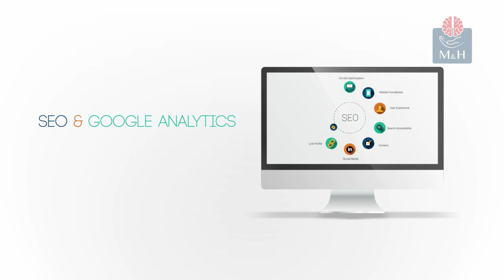MH Progressive Skills CORPORATE VIDEO PROFILE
Providing concept to creation services for Corporate Videos, Corporate Logo Creation/Animation#Training Videos#E-learning video production, Event coverage – video/photos, Product photo shoot, Brochure creation, Product Catalogues#Website creation & maintenance#Digital Marketing Campaigns.